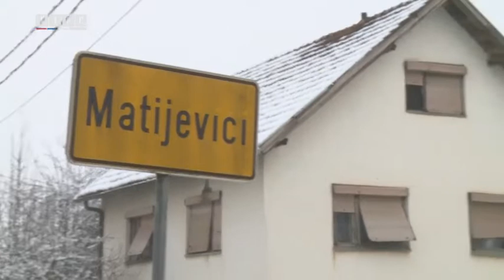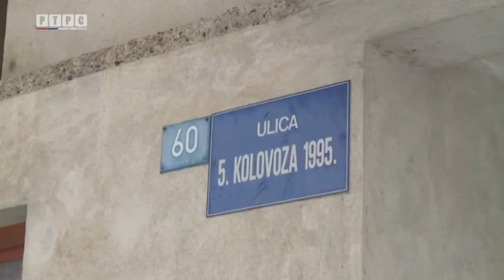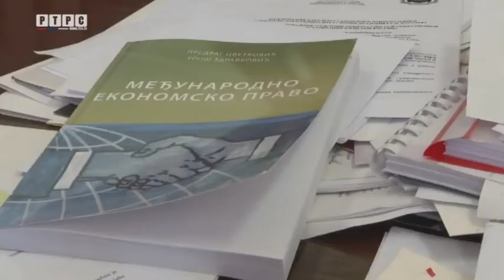Slučaj "Trgovska gora": Čemu smo bliži - tužbi ili dogovoru?